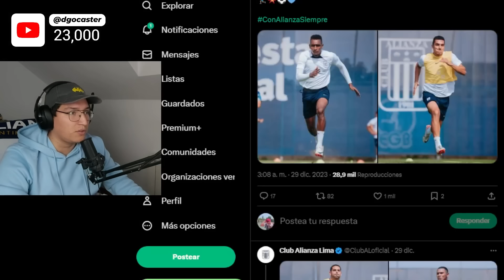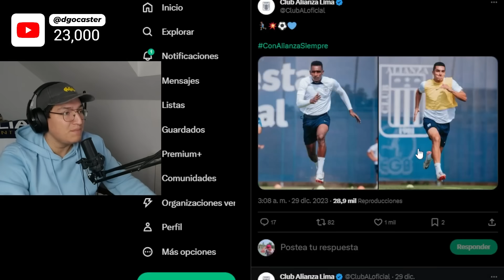Los MEJORES JUGADORES de la PRETEMPORADA de Alianza Lima 2024